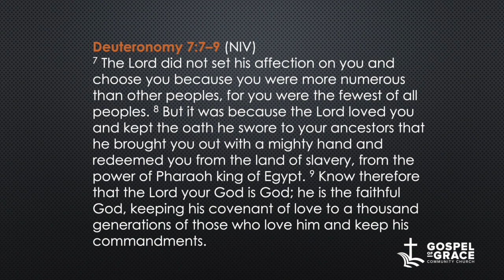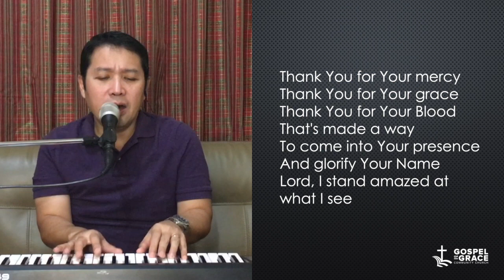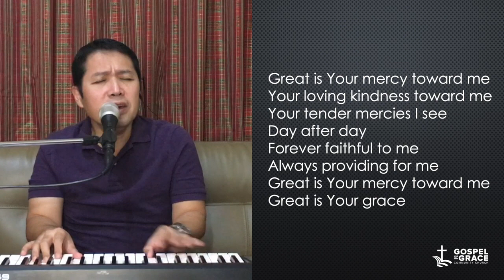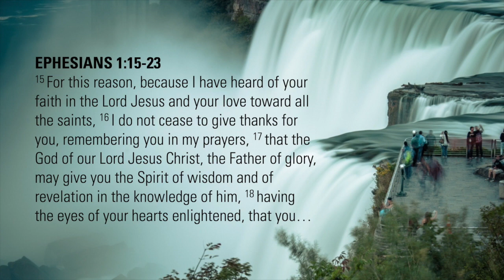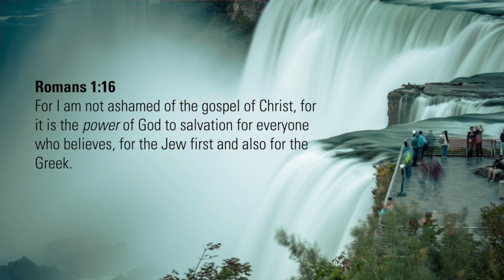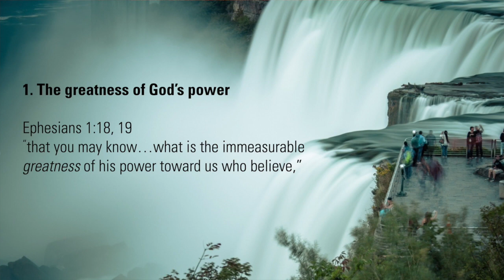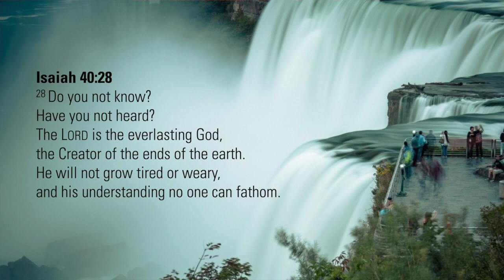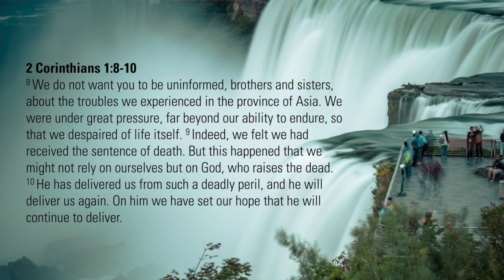OPW — God's Surpassing Power | January 20, 2021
W. Leon Tucker, an American evangelist and seminary professor wrote back in 1917: "Power is the one thing the church of God needs most and has least. The work of the Lord languishes for lack of power.” In Ephesians 1:19, Paul did not pray for power to be given to believers. What he prayed was that they be given a divine awareness and understanding of the power they possessed in Christ!

Please join us tonight on our Online Prayer Watch at 6pm.

Message: God’s Surpassing Power
Text: Ephesians 1:19